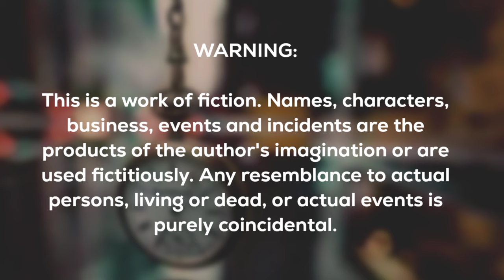Tale of Time - Part 5 | BL Fantasy | Full Story | Tagalog Love Story